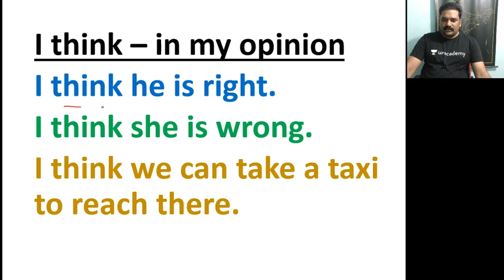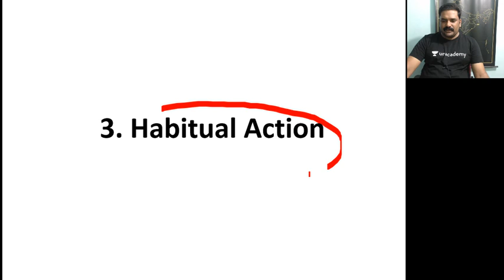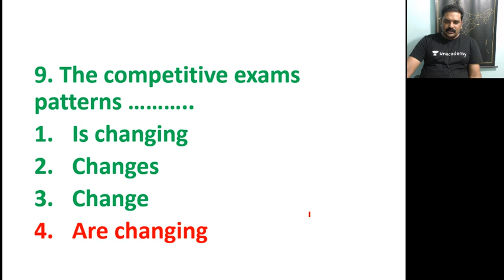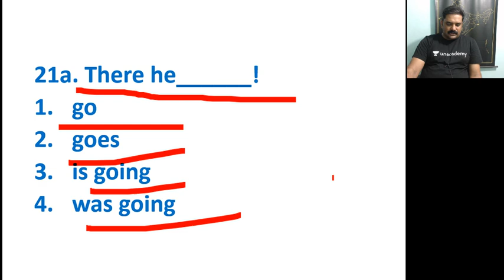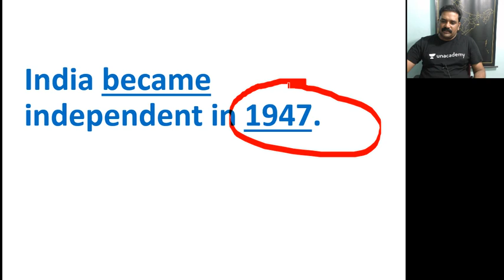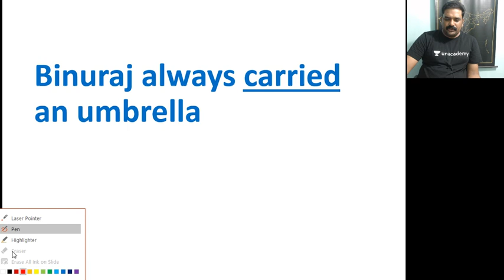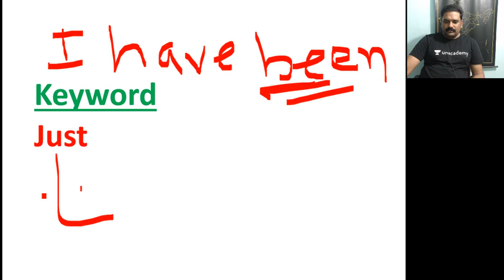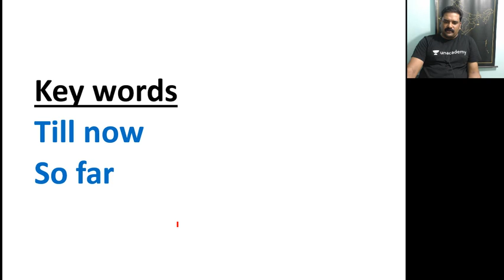Complete Understanding of English Grammar Topics - Lecture 2: English Grammar Tenses Lesson 2